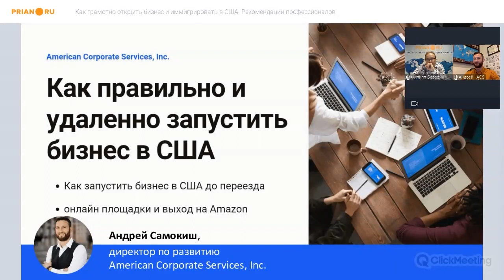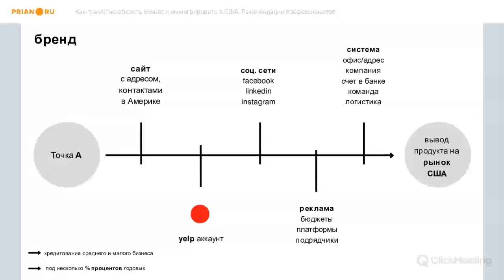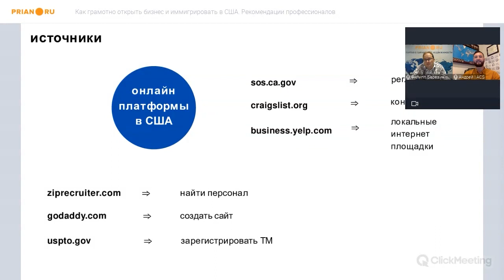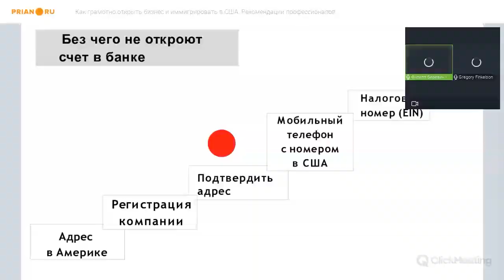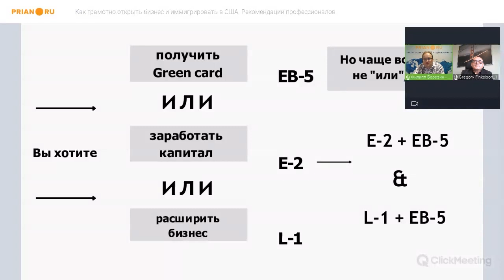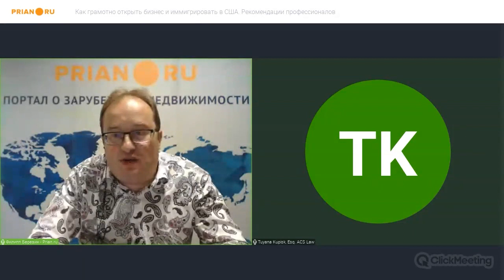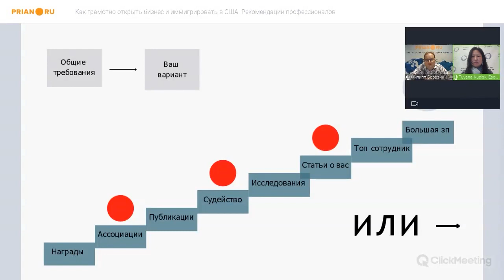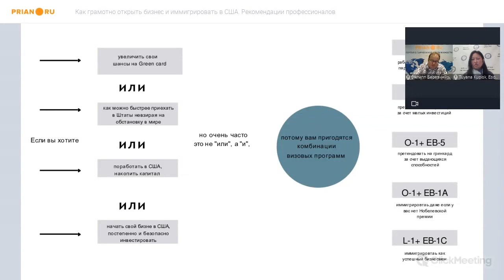Как грамотно открыть бизнес и иммигрировать в США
Иммиграция в США через открытие бизнеса – задача, имеющая множество решений. Ведь в американском иммиграционном законодательстве есть несколько схем для бизнесменов и просто талантливых специалистов, ищущих работу. Эти названия на слуху: EB-5, E-2, L-1, EB-1C, O-1… Но какой вариант оптимален для вас – совпадает с вашими целями и финансовыми возможностями? На вебинаре Prian.ru эксперты по открытию бизнеса и лицензионный иммиграционный адвокат компании American Corporate Services Law Offices, Inc. дадут ответы на популярнейшие иммиграционные вопросы Америки.

Эксперты
- Григорий Финкельсон, президент ACS, Inc.
- Андрей Самокиш, директор по развитию ACS, Inc.
- Туяна Куписк, лицензированный иммиграционный адвокат ACS Law Offices, Inc.

00:00:00 Вступление
00:03:22 Как удаленно подготовиться к запуску бизнеса в США – трудности
00:05:00 Какие особенности американского рынка важно учитывать
00:07:57 Стратегии по запуску бизнеса в США
00:21:50 Какие популярные в Америке онлайн-платформы стоит использовать при открытии бизнеса
00:24:47 Дистанционное открытие компании – реально ли?
00:26:13 Какого масштаба бизнес надо открывать для решения иммиграционных задач
00:27:40 Что нужно, чтобы открыть компанию в США
00:29:25 Проще ли сейчас открыть компанию в США, чем например 10 лет назад.
00:30:11 Как открыть счет в американском банке
00:31:27 Какие сферы бизнеса сейчас наиболее востребованы
00:33:48 Бизнес и переезд – E-2, L-1, EB-5
00:44:32 Виза ЕВ-5 – сумма инвестиций по программе сегодня
00:47:05 Виза ЕВ-5 – создание рабочих мест
00:47:55 Как выбрать партнера, которому будешь доверять, при решении иммиграционных задач
00:51:15 Как проще всего попасть в США инвестируя или обладая знаниями
00:52:48 Виза Е-2 – условия и требования
00:56:48 Виза L-1 – условия и требования
00:59:20 Визы ЕВ-1 и О-1 – условия и требования
01:11:19 Комбинация виз в зависимости от цели